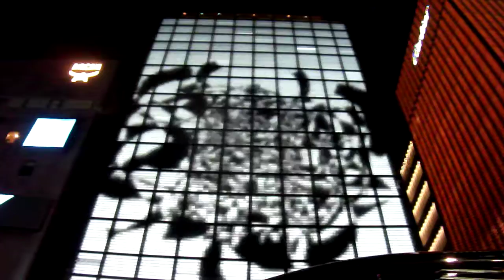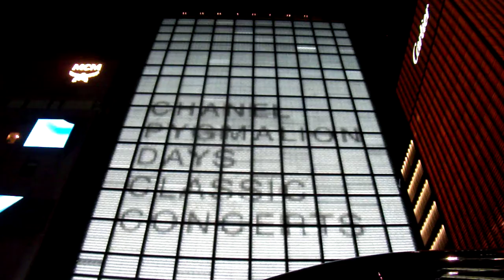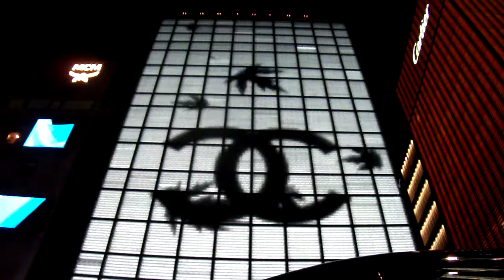銀座シャネル20190907外壁 イルミネーションDSCF2067